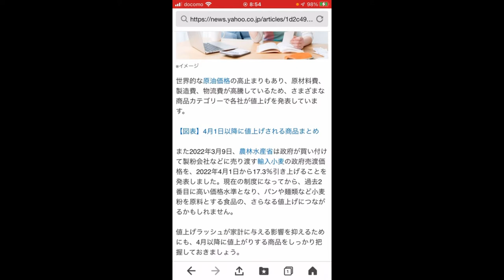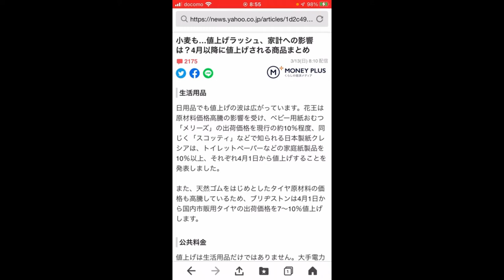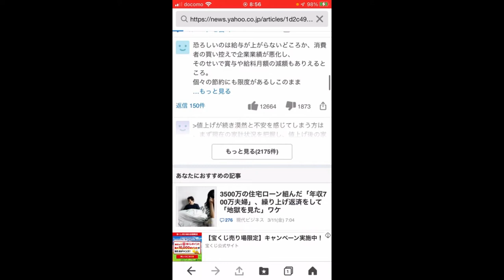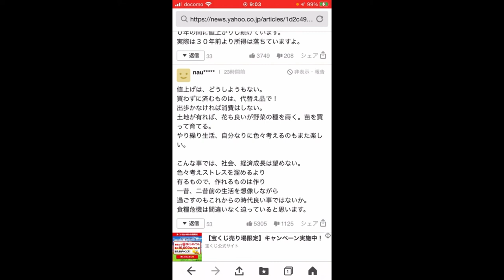【週刊中年ジャンプ】狂乱の時代、どう切り抜ける？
物価は上がる⤴️が、所得は下がる⤵️
今後の生き方はどうすれば良いか?

「件名：速稼塾（あなたのお名前）」